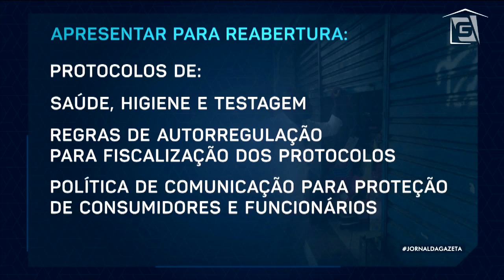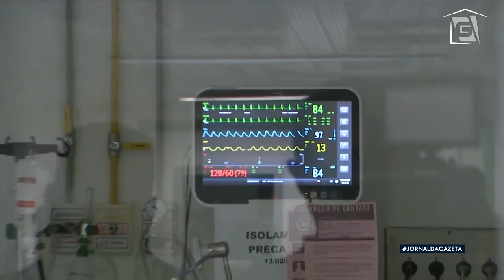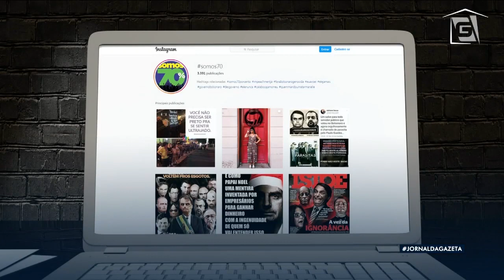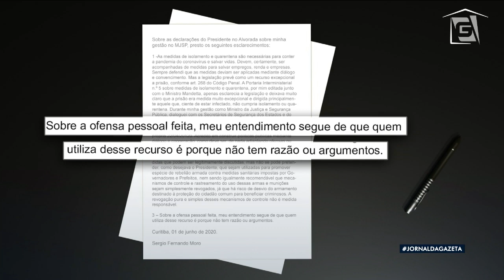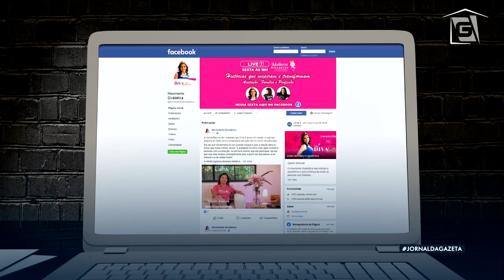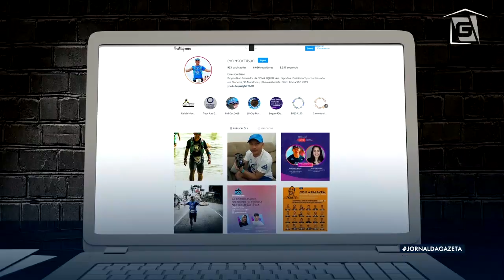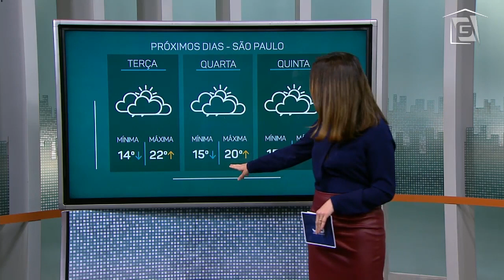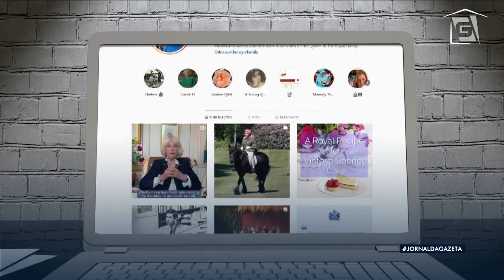Jornal da Gazeta - 01/06/2020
Telejornal completo exibido em 1º/06/2020, com apresentação de Laerte Vieira e Luciana Magalhães.